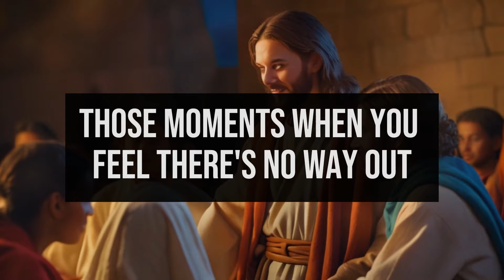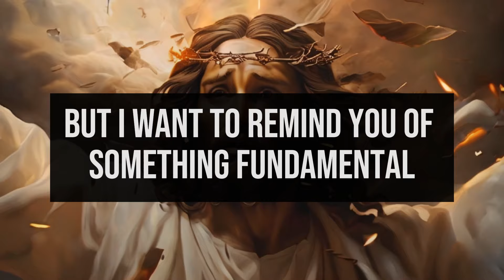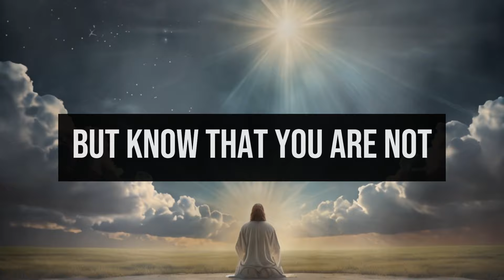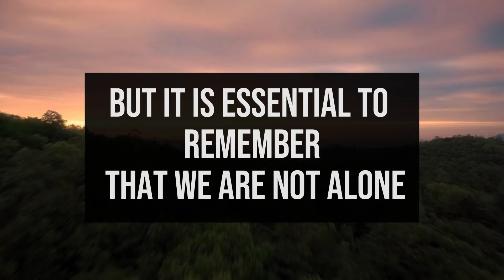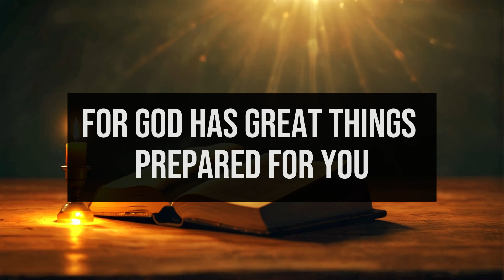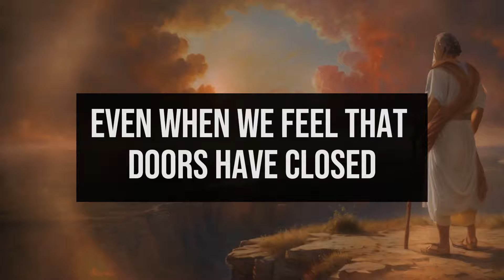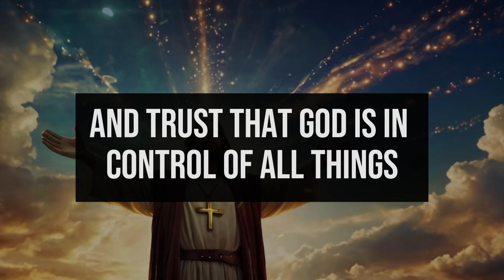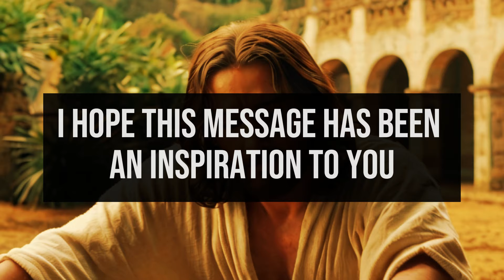✝️God Says: I'M YOUR SAVIOUR, OPEN THIS NOW🙌 🙏 MESSAGE FROM GOD TODAY💔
1. God message for me today
2. God message for me
3. God message
4. God's message
5. God message for you
6. Message from god
7. God's blessings message
8. Jesus message
9. God's message for me today
10. God message tarot
11. God's message for me
12. God's message today
13. Message of god
14. Sermons
15. God's message for you today
16. Motivational
17. Message from universe
18. Urgent message from god
19. Universe Message
20. Faith quotes
21. Jesus quotes
22. Church
23. Joel Osteen
24. Bible quotes
25. Bible message
26. Quotes god
27. God's Motivation
28. Bible god quotes
29. Life quotes
30. Faith god quotes
31. Christian Motivation
32. The Lord Helps
33. God Helps
34. Grace for purpose
35. Jesus Status and Quotes
30. Faith god quotes
31. Christian Motivation
32. The Lord Helps
33. God Helps
34. Grace for purpose
35. Jesus Status and QuotesWelcome to 'God's Advice Today'! This channel is your haven for receiving daily spiritual inspiration that resonates with your journey. We bring you profound messages of faith, hope, and divine guidance, tailored to help you navigate each day's challenges.